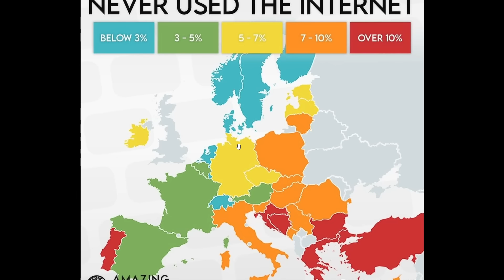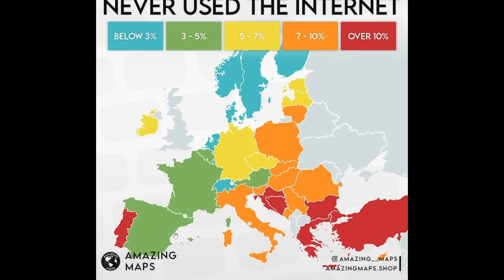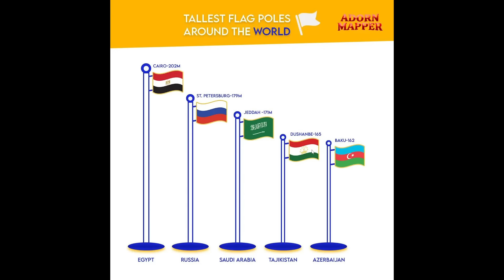CURIOSIDADES INÚTEIS da GEOGRAFIA que VOCÊ NÃO APRENDE na ESCOLA (GRAÇAS A DEUS)!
Explorando mapas, memes e curiosidades fascinantes de história e geografia! Neste vídeo, faço uma análise sobre curiosidades inusitadas da geografia que você não aprende na escola.